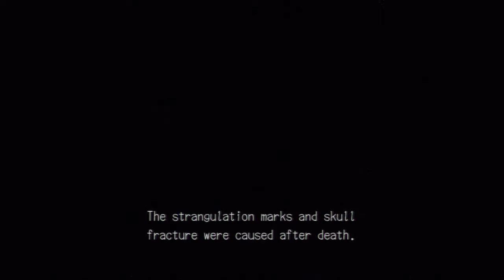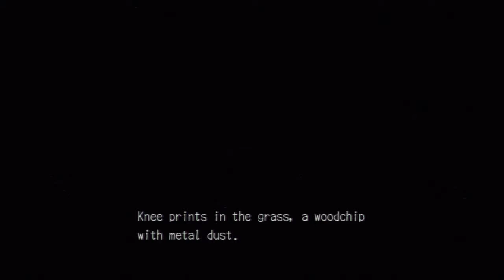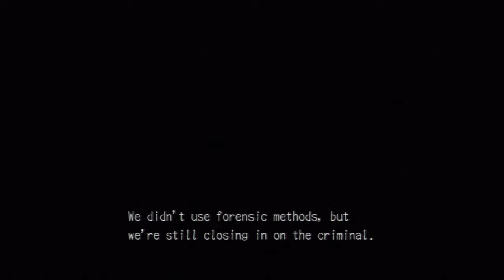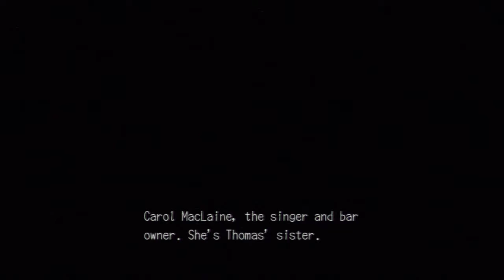Deadly Premonition - Part 10 / Ep1 Ch7 - Dinner